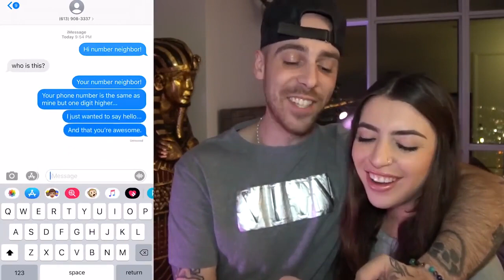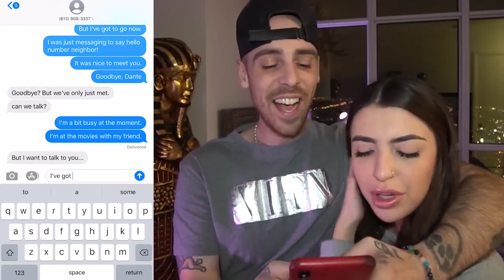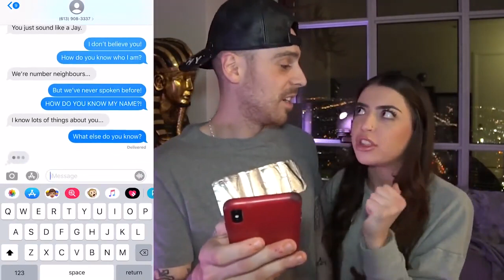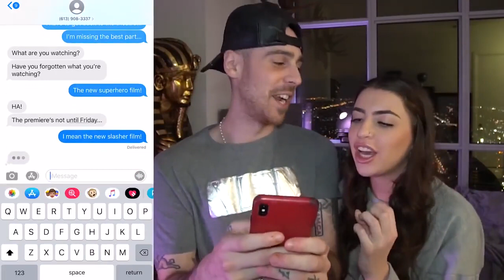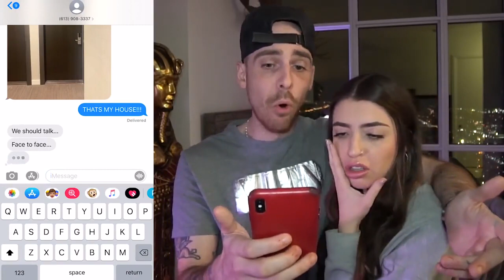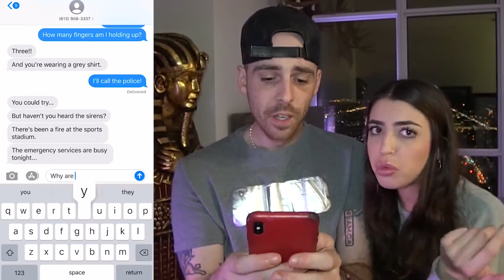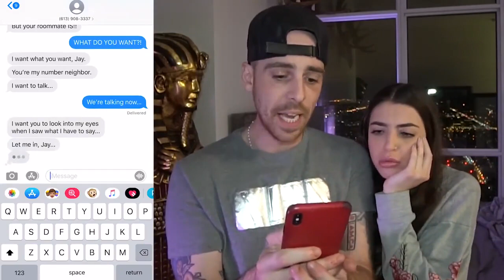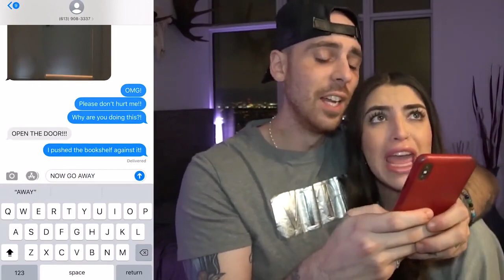CALLING MY Number Neighbor!!!! It Was Crazy!!!! AT 3AM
Calling My Number At 3AM